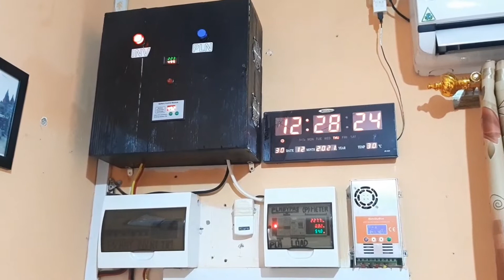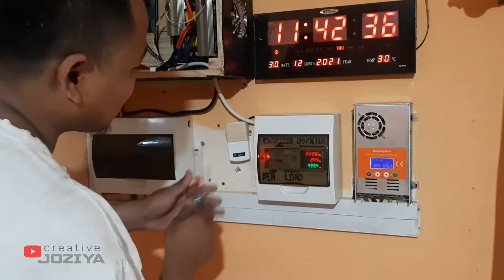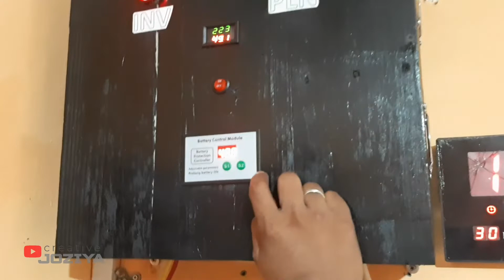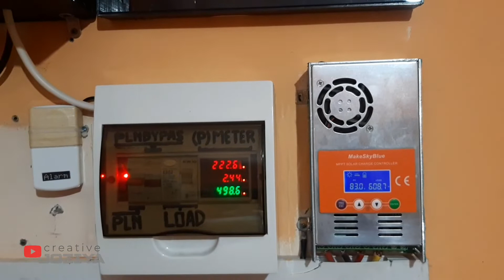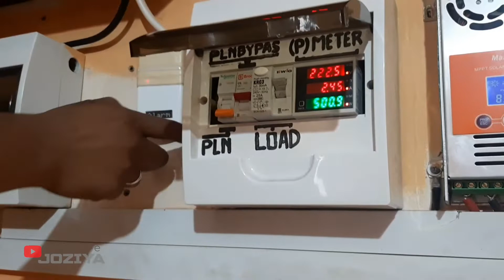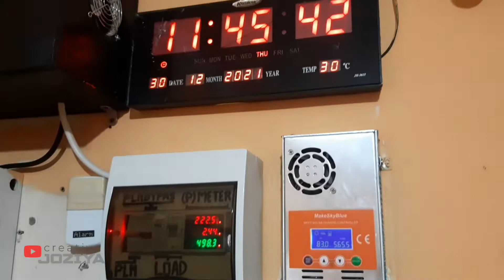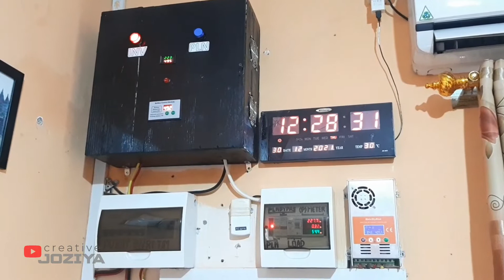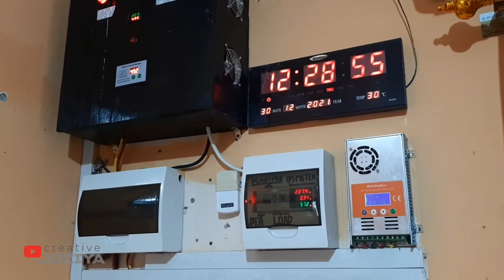SOLAR HOME SYSTEM - LISTRIK TENAGA SURYA || energy dari alam untuk menghemat tagihan listrik || PLTS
PEMBANGKIT LISTRIK TENAGA SURYA atau PLTS
SOLAR HOME SYSTEM merupakan salah satu cara untuk menghemat tagihan listrik
Dengan banyaknya peralatan listrik yang kita gunakan saat ini mengharuskan untuk merogoh kocek yang tidak sedikit, ditambah lagi dengan harga listrik yang terus melambung
Inilah solusi hemat listrik
Solar Home System dengan panel surya dan inverter adalah saran untuk menghemat listrik dengan memanfaatkan tenaga surya yang gratis dari alam untuk dirubah menjadi tenaga listrik
Bagaimana cara kerjanya! Seberapa penghematannya!
Langsung saja tonton videonya, semoga bermanfaat!

Panel Surya
Solar Home System
Tenaga Surya Untuk listril
Solusi Hemat LIstrik
Litrik Gratis
Cara Menghemat Listrik
Listrik Modern
Pembangkit Listrik Tenaga Surya